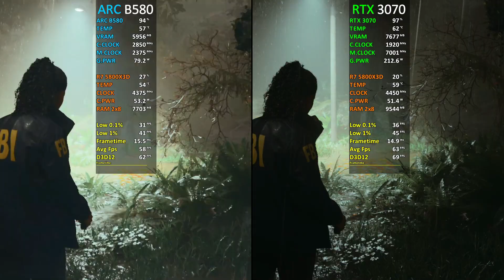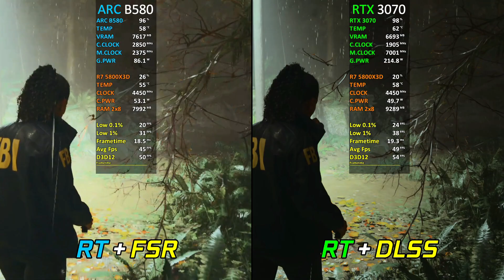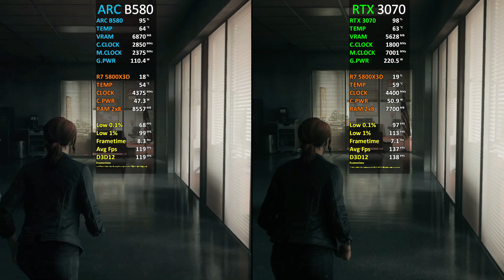ARC B580 12GB vs RTX 3070 | Test in 15 Games at 1080p | 2025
Explore the ultimate showdown between the ARC B580 12GB vs RTX 3070 in our comprehensive test across 15 games at 1080p resolution. Discover which GPU is better in 2025.

● 00:00 Intro
● 00:12 Cyberpunk 2077
● 01:23 Cyberpunk 2077 (RT + XESS + DLSS)
● 02:32 Assassin's Creed Mirage
● 03:39 Spider Man Miles Morales
● 04:26 Spider Man Miles Morales (RT + XESS + DLSS)
● 05:16 Resident Evil 4 Remake
● 06:01 Alan Wake 2
● 06:44 Alan Wake 2 (RT + FSR + DLSS)
● 07:25 The Last of Us
● 08:36 God Of War
● 09:54 Control
● 10:38 Control (RT)
● 11:07 Hogwarts Legacy
● 11:45 A Plague Tale Requiem
● 12:16 Hitman 3
● 13:09 Red Dead Redemption 2
● 14:11 Shadow of the Tomb Raider
● 15:10 Uncharted
● 15:42 Forza Horizon 5

● PC Specifications
● Case: Lian Li Lancool II Mesh argb
● CPU: AMD Ryzen 7 5800X3D
● GPU 1: Intel Arc B580 Milestone 12GB
● GPU 2: RTX 3070 Galax EX 8GB
● Ram: VENGEANCE® RGB PRO 16GB (2x8GB) DDR4 3600MHz C18
● Motherboard: ASUS TUF GAMING b550 PLUS
● Cooler: Deepcool AS500 PLUS
● NVME 1: ADATA Legend 960 2TB
● NVME 2: WD Blue SN570 1TB
● HDD: Seagate Barracuda 4TB
● PSU: Corsair RM850W 80+ Gold
● OS: Windows 10 Pro 22H2 64 bit

● Resizable Bar is Enabled
● Driver Version:  INTEL Arc Graphics 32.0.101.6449/6256

● Software Use Recording Nvidia APP